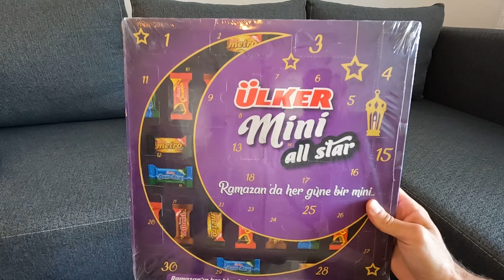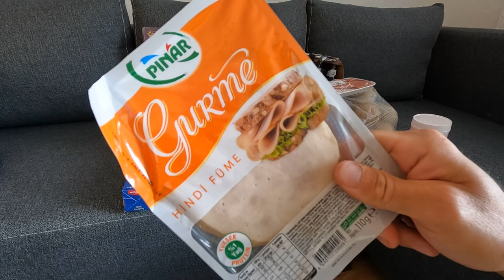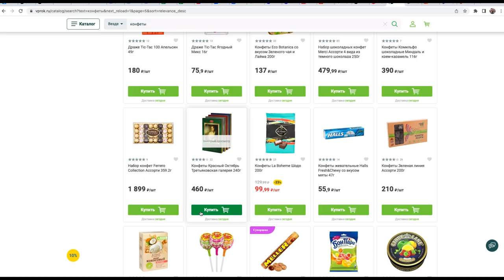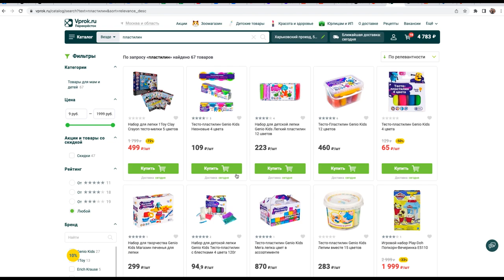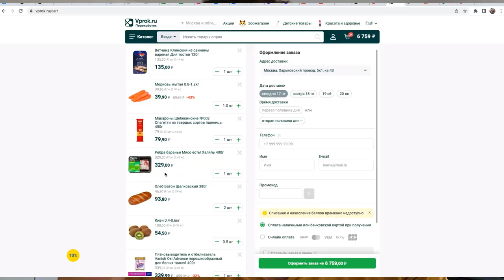Сравнили цены на продукты и БЫЛИ В ШОКЕ. Турция VS Россия.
Мы решили сравнить цены на продукты и не только в Турции и России. Сходили в магазин и закупились.

По Турции
По Абхазии
По Сочи
По Крыму
По Анапе
По Геленджику